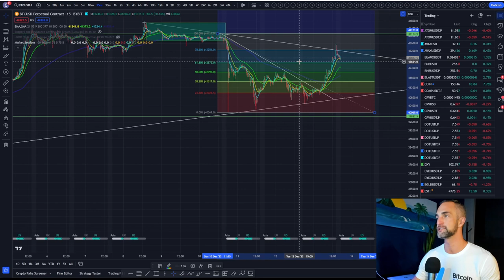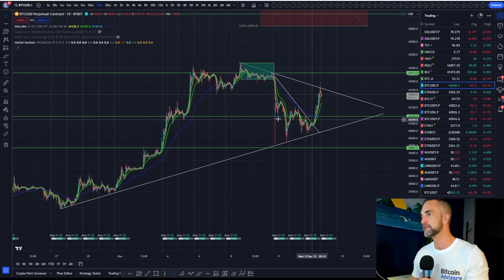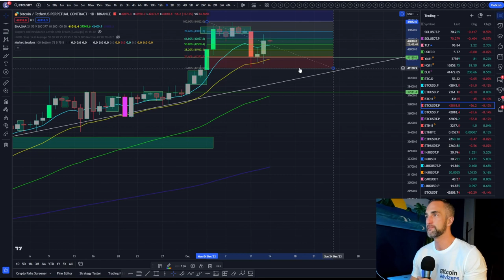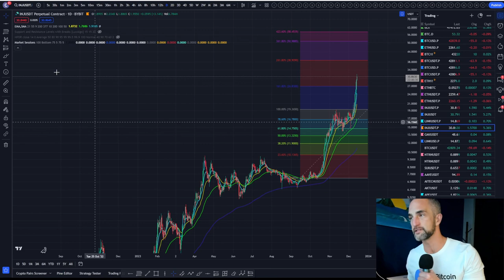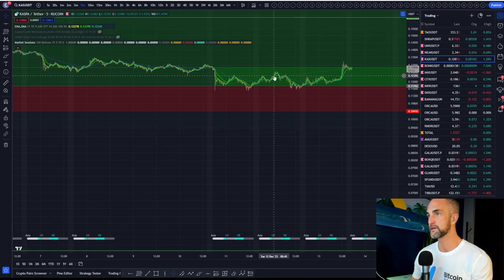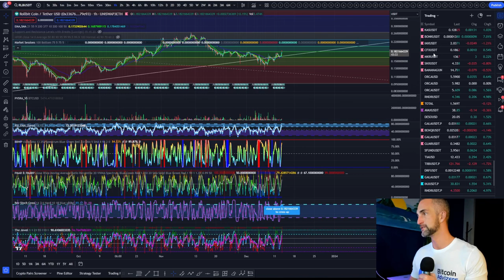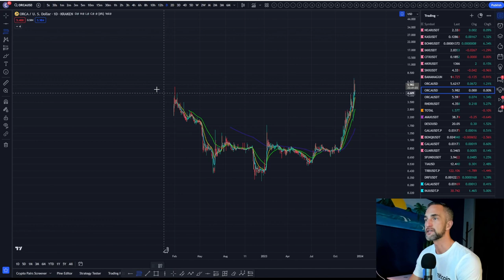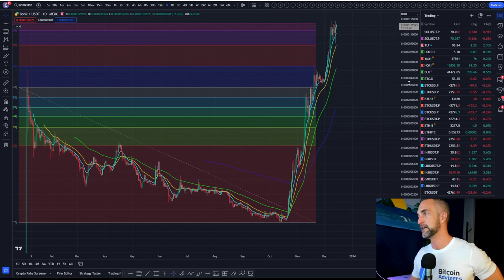Don't Fall for the Weekend Trapbox! Altcoin Picks: TAO, KAS, NTRN! | Daily Crypto Analysis!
Hey Crypto Enthusiasts! 🚀 Ready to break free from the weekend trap and supercharge your portfolio with the hottest altcoins? 🔥 In today's video, we dive deep into Tao, Kaspa, and Neutron, unveiling their hidden potential through our daily crypto analysis. Don't miss out on the opportunity to skyrocket your gains!